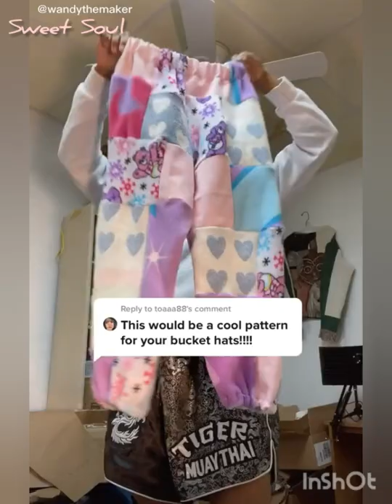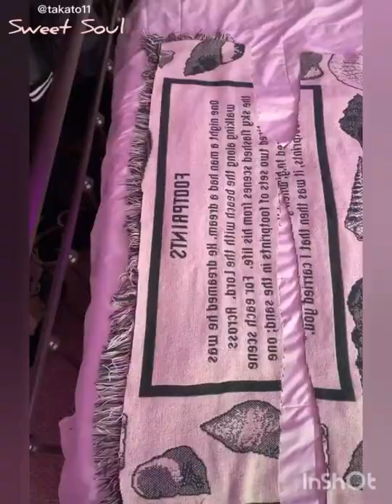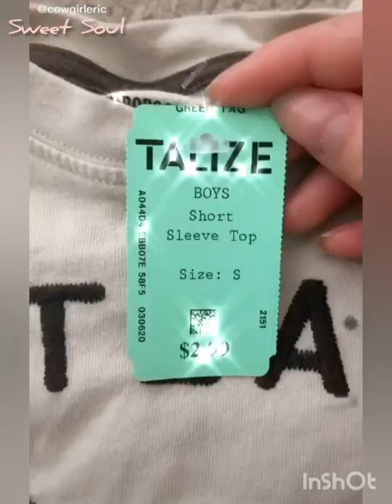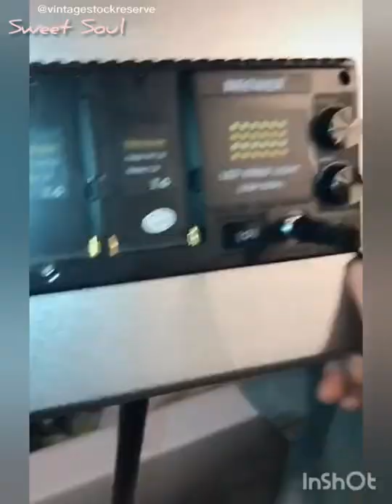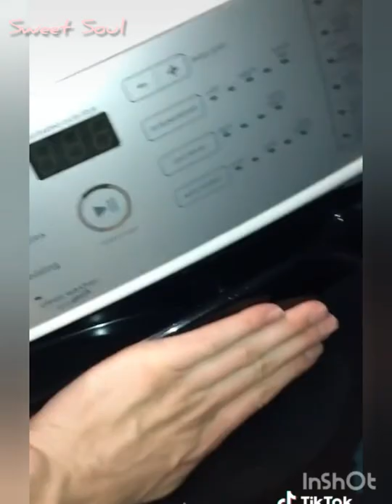Thrift Flips #3~tiktok compilation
Thrift flips tiktok compilation. Hey friends, in todays video i will be sharing DIY thrift flip ideas/thriftflip tiktoks.

I have a second channel, it's an ASMR  small business channel.

This channel is here to supply you with your  fix of the most satisfying and aesthetically pleasing tik tok compilation videos. What you can expect from this channel is the most wholesome content such as night, make-up, & hair routines. Also featured is clothes transformation (thrift flips).
So sit back and enjoy, the cutest and coolest videos.
I love you all and have a great day😊.